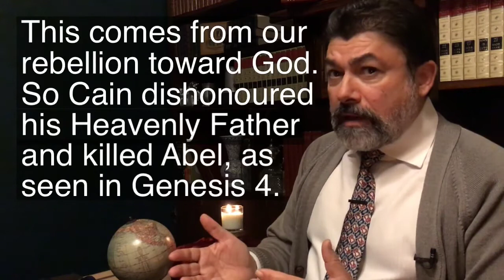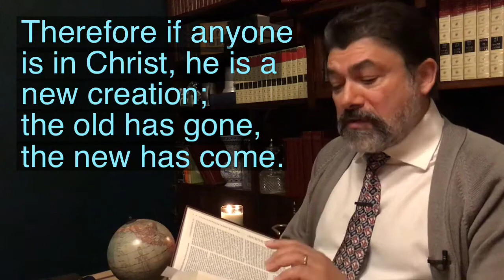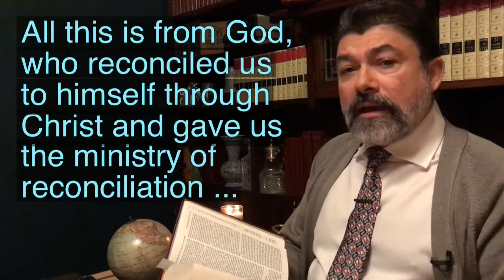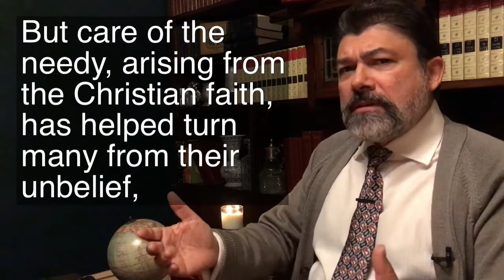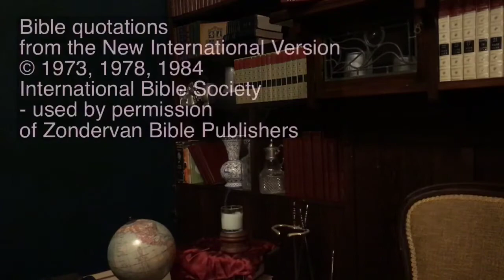Affirming the image of God within humanity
Affirming the image of God within humanity - presented by David d'Lima, South Australia/Northern Territory Director